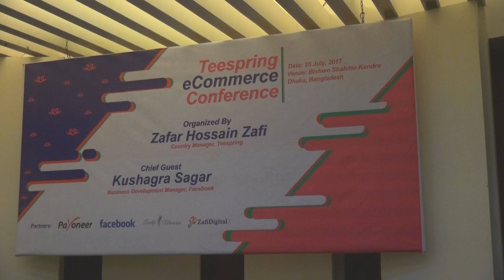01. Teespring eCommerce Conference 2017 | Opening and D Rozario Rajib Speech about Design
Join Group:
Teespring eCommerce Conference 2017 | Opening and D Rozario Rajib Speech about T-shirt Design